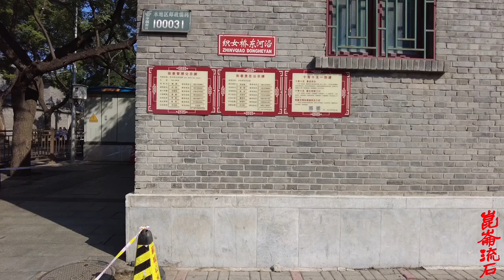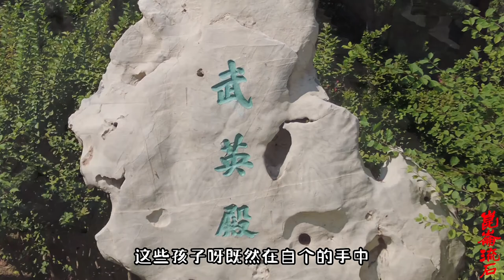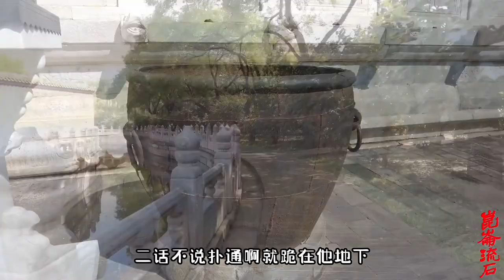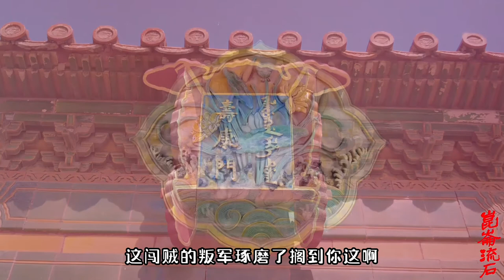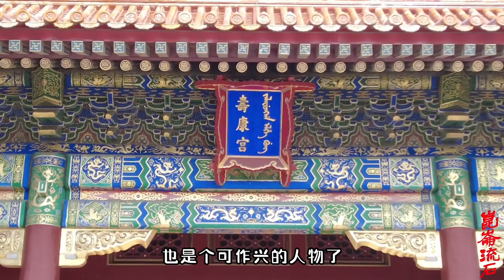崇祯老丈人自私怕死，把亲外孙太子献给李闯，结局还是死了全家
崇祯吊死煤山不足24小时，朱由检的老丈人周奎，就把逃进府中避难的两个外孙：定王朱慈炯、永王朱慈照交给了李自成。
国丈做榜样，一切都好办。
左都御史刘宗周、太监王之俊马上效仿，上交了更重量级的——太子朱慈烺（lǎng ）。其实这个功劳本属周奎，只是太子跑到周府，扣门许久“不得入”，据说周奎睡觉太死没有听到，朱慈烺跑到“宫外舍”避难，于是被警惕性极高的内臣发现